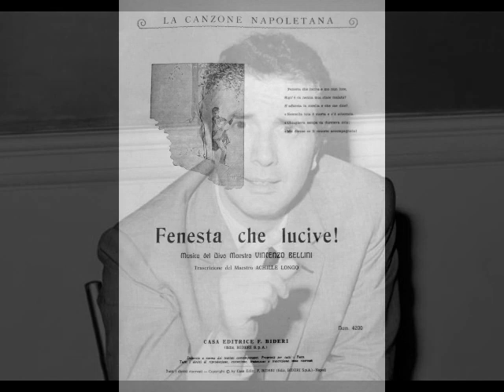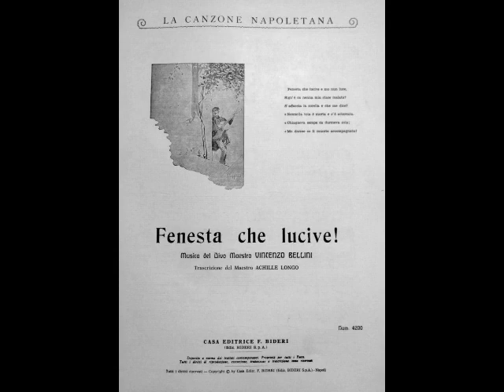Franco Corelli - Fenesta che lucive (EMI, 1961)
Dead Tenors’ Society wraps up its monthlong 100th Birthday tribute to Franco Corelli (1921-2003). Not to worry, however…there will be plenty more Corelli in the coming months.

This legendary artist was born in Ancona to a ship builder and his wife. There may have been a bit of musical pedigree in Corelli’s background. According to some sources, his grandfather, brother and two of his uncles all pursued singing careers with varying degrees of success. Although vocally gifted himself, young Corelli originally planned to follow in his father’s footsteps and studied naval engineering at the University of Bologna. While there, he entered a vocal competition at the urging of a friend. Although Corelli didn’t win, judges convinced him to enter the Pesaro Conservatory to pursue vocal studies. The academic approach to vocalism didn’t appeal to the young tenor and he soon withdrew from the conservatory. Although Corelli later studied briefly with Arturo Melocchi (the teacher of Mario del Monaco) and Giacomo Lauri Volpi, he was, for all practical purposes, a self-taught singer, and managed to build an impressive technique.

In 1951, Corelli entered and won the Maggio Musicale Fiorentino. This victory was supposed to have led to a debut at Spoleto in Aïda that fall, but after studying Radames, Corelli felt that he was not ready for the role. Instead, the young tenor debuted as Don José in Carmen on August 26, 1951. Both public and critics alike received him enthusiastically and he was invited to Rome’s Teatro dell’ Opera, making his debut there in Zandonai’s Giulietta e Romeo on January 31, 1952. Corelli’s star rose quickly with appearances in Trieste, San Remo, Turin, Palermo, Florence, Ravenna, Naples, Modena, Parma and Bologna. His La Scala debut occurred as Licinio opposite the Giulia of Maria Callas in Spontini’s La Vestale on December 7, 1954. Other important debuts took place, including Venice’s La Fenice (as Dick Johnson in Fanciulla del West) and the tenor’s first international appearance, at Lisbon’s Teatro São Carlos in Carmen.

In just a few years, Corelli’s repertoire had grown to over 15 parts, including Cavaradossi in Tosca, Maurizio in Adriana Lecouvreur and Pollione in Norma. With the exception of a few engagements in Lisbon and Madrid, Corelli sang exclusively in Italy until making his Vienna Staatsoper debut as Radames in May of 1957. Appearances in London, Nice, Stuttgart and Munich followed and Corelli made his long awaited Metropolitan Opera debut as Manrico in Il Trovatore on January 27, 1961. He was a sensation and spent the next 15 seasons as a stalwart member of the company. Corelli sang over 360 performances of 19 roles including Calaf in Turandot, Canio in Pagliacci, Turiddu in Cavalleria Rusticana, Don Alvaro in La Forza del Destino, and the title roles in Son Carlo, Andrea Chénier and Roméo et Juliette.

Two decades of crisscrossing the globe in the most punishing repertoire began to take a toll on Corelli’s voice and he began to curtail his public appearances by the mid-1970s. The tenor’s well known stage fright was also a factor and following a final performance as Rodolfo in an open air performance at Torre del Lago on August 13, 1976, Franco Corelli bade farewell to the opera stage. He was lured from retirement for a handful of concerts in 1980 and 1981, revealing a voice that was still in fine shape. Corelli devoted his final years to teaching voice at Monmouth University in Long Branch, NJ and his private studio in New York. In spite of his very public dismissal of voice teachers as unnecessary and even harmful, the retired tenor enjoyed the fruits of a very lucrative teaching practice. Following a stoke, Franco Corelli passed away in Milan on October 29, 2003.  He was 82.

Franco Corelli was a force of nature among tenors. In the era of such luminaries as del Monaco, Kraus, di Stefano, Bergonzi, Valletti, Raimondi, Gedda, Vickers, Labò and Tucker, he managed to stand out as a true superstar of the opera world. His repertoire of over 40 roles encompassed everything from Raoul in Les Huguenots to the title role in Werther. He was heard from the stages of Opéra de Paris, Barcelona’s Teatro Liceu, San Francisco Opera, Chicago Lyric Opera, London’s Covent Garden, the Vienna Staatsoper, the Arena di Verona and the Hamburg Staatsoper. Corelli’s combination of extraordinary vocal prowess (his atomic top notes and breathtaking diminuendi are the stuff of legend), good looks and intense stage presence continue to astound listeners some four decades after he sang his last. In short, Franco Corelli produced some of the most thrilling singing to ever come from a human throat…period. Here, Corelli sings Guglielmo Cottrau’s mournful “Fenesta che lucive”. This was recorded in London for EMI in October of 1961, Franco Ferraris conducting.